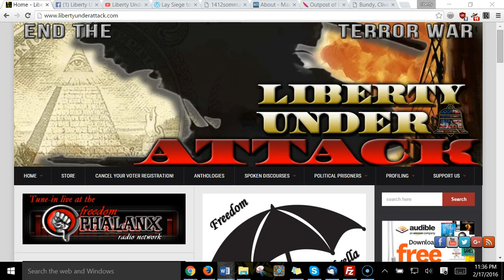Shawna Cox Sovereign Citizen Counter Suit (2/17/16)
This is a real brief video I did, going on the record, in regards to Shawna Cox's "Notice of Criminal Counter Suite [sic] Against Federal Employees" document.

This is not going to go well for Shawna.